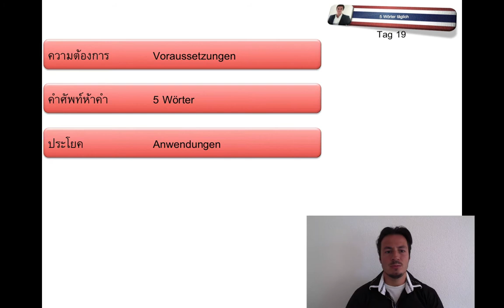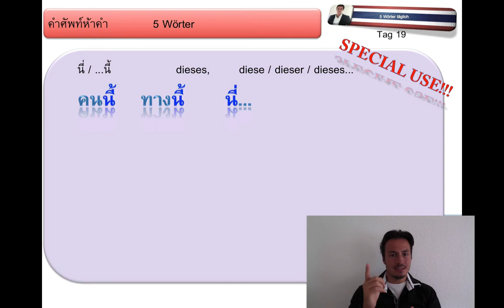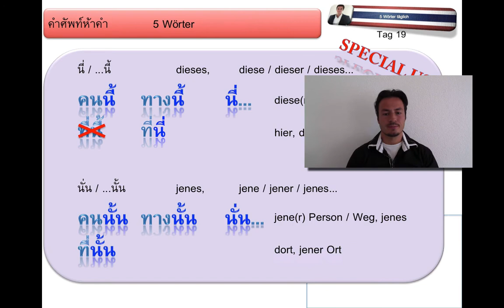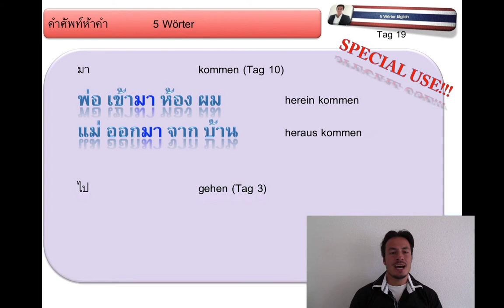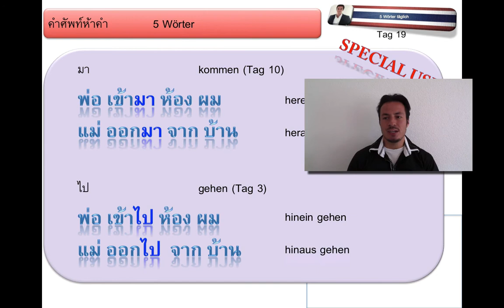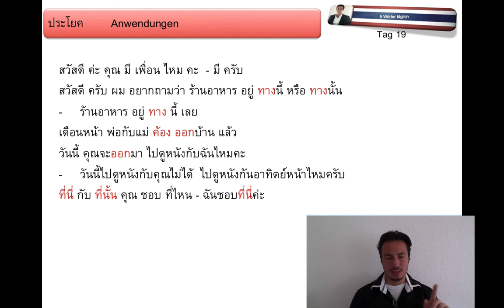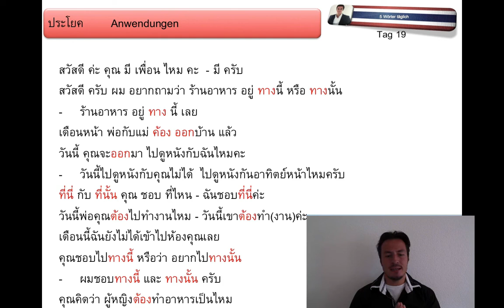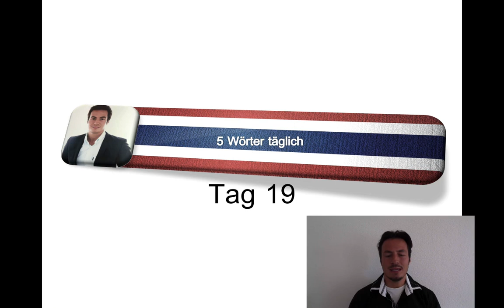online Thai lernen || Tag 19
Diese Lektion bietet 5 neue Wörter auf Thai die dir bei der Verständigung im Alltag helfen werden.  Die Lektion "Tag 19" baut auf den vorherigen Lektionen ("Tag 1" bis "Tag 18") auf.

Im vierten Satz müsste selbstverständlich ต้อง und nicht ค้อง geschrieben stehen - sorry.